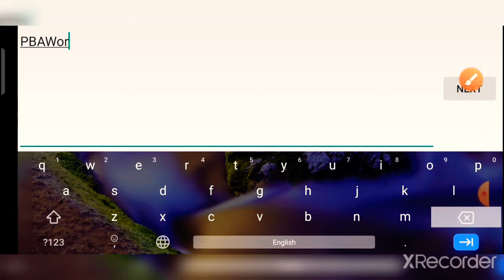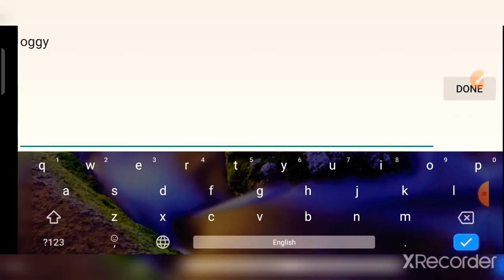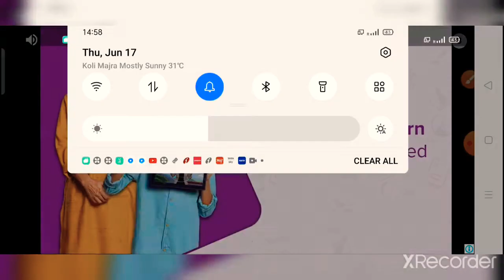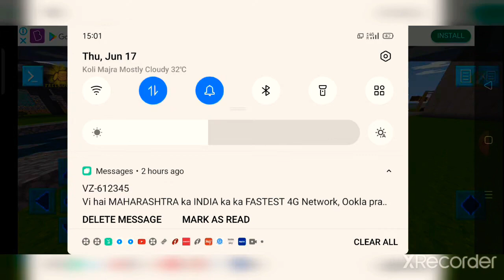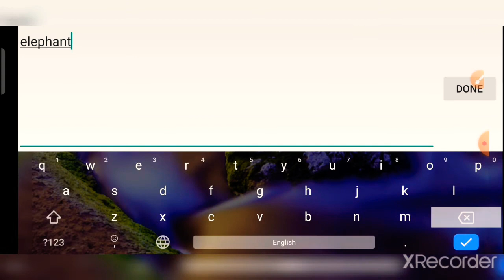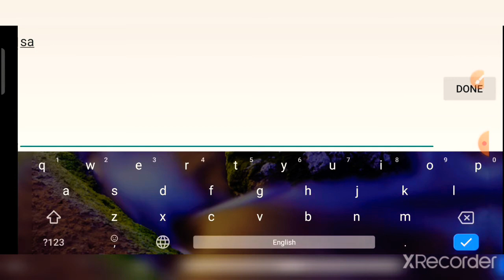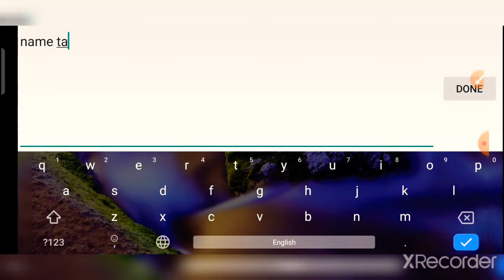Again Terracraft playing worlds option with Rock S.K Gamer